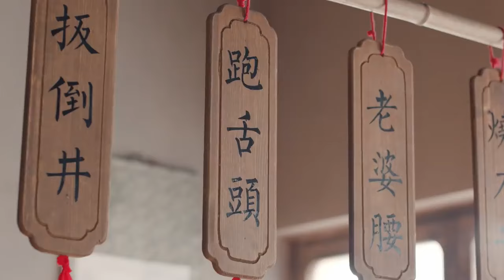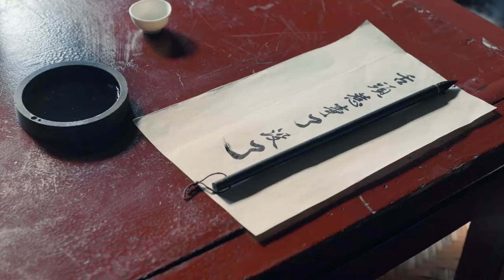【谍战剧】哈尔滨局中局 14丨主演：陈宝国 、秦海璐 、冯雷、刘桦、王晓晨 、巩汉林